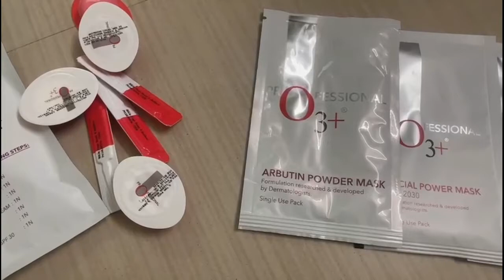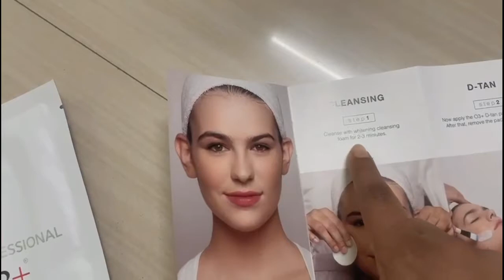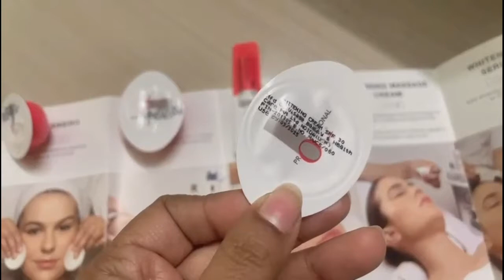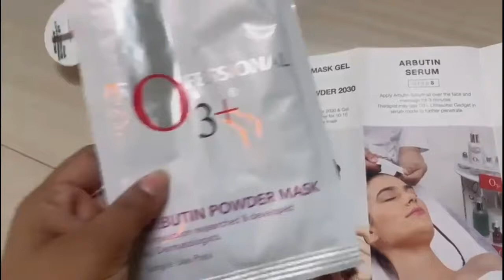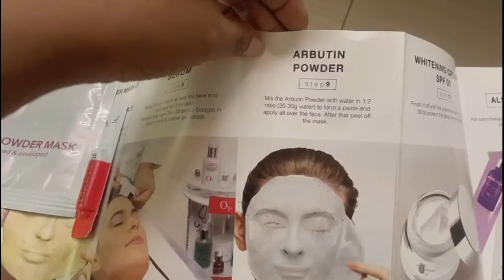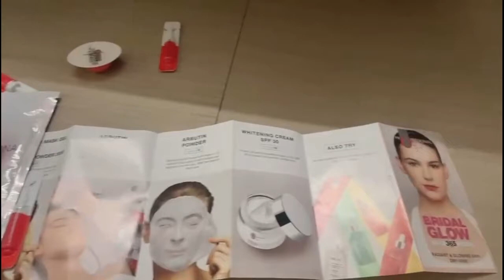how to use Rubber Mask facial step by step Detail review video | rubber facial at home